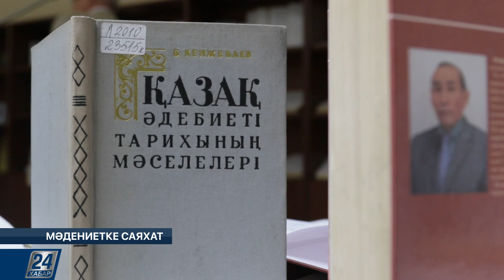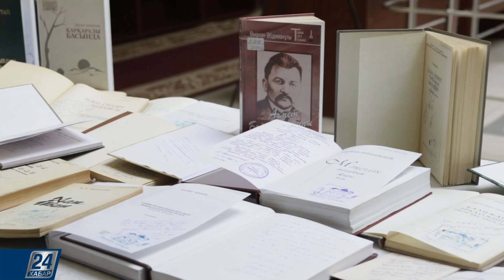Мәдениетке саяхат | Алматыда ауған бұйымдарының халықаралық көрме-жәрмеңкесі өтті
- Қарағанды академиялық музыкалық комедия театры «Астана Операға» гострольмен келді. Үлкен залда театр ұжымы Максим Дунаевскийдің «Алқызыл желкендер» қойылымын көрсетті$

- Ұлттық кітапханада филология ғылымдарының докторы, профессор, Қазақстанның Еңбек сіңірген ғылым қайраткері Тұрсынбек Кәкішевтің туған күніне орай көрме өтті$

- Алматыдағы Мемлекеттік Орталық музейде ауған бұйымдарының халықаралық көрме-жәрмеңкесі өтті.